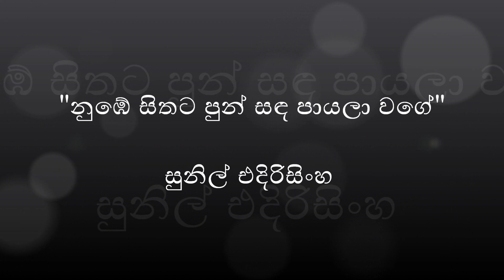Numbe sithata pun sanda payala wage - Sunil Edirisinghe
නළල් තලට මුතු තැලිපට කිමද දඟේ
අතැඟිල්ලට රන් මුදුවක් නොවෙද අගේ
ලතැවිල්ලට මංගල පෝරුවක් කොහේ
සැනසිල්ලට දුරු රටකට යමුද නගේ.